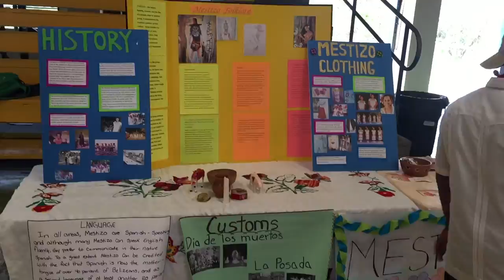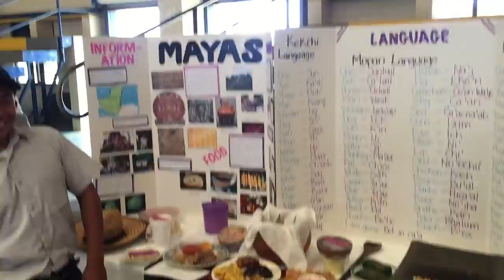Earth Day, Dealing with kids Vlog 4 | Daniel McLaughlin